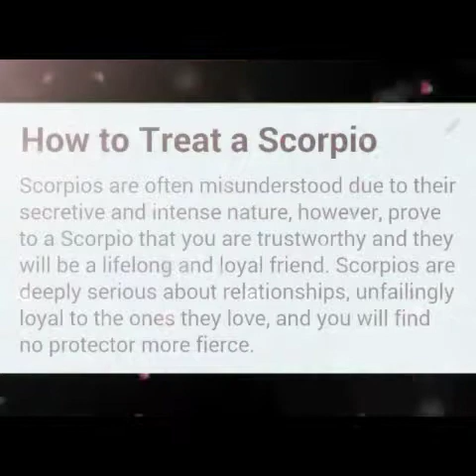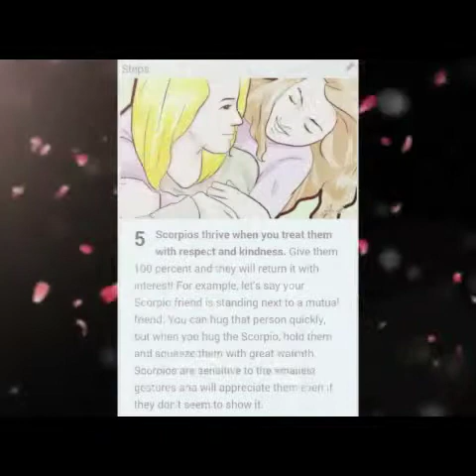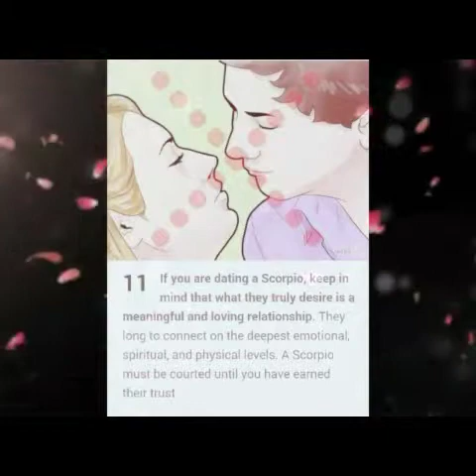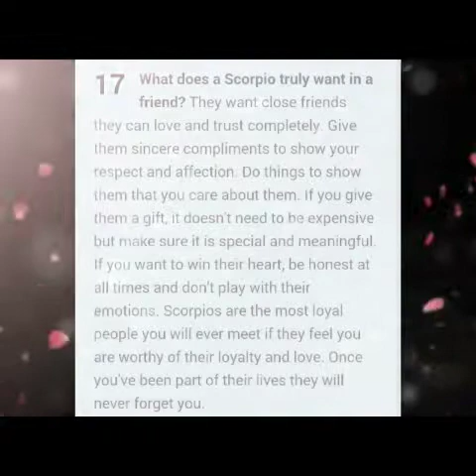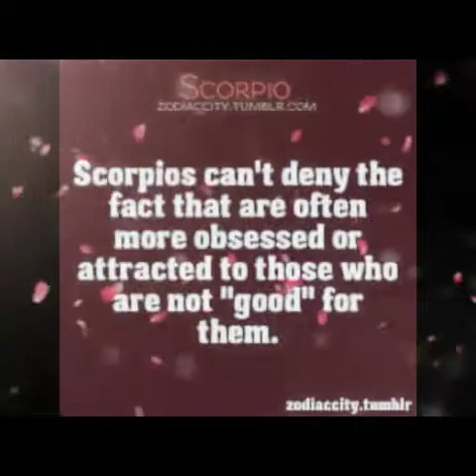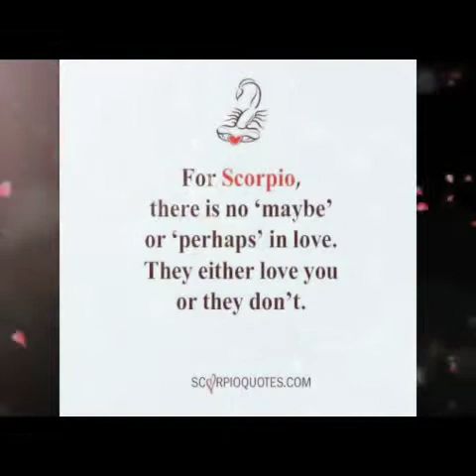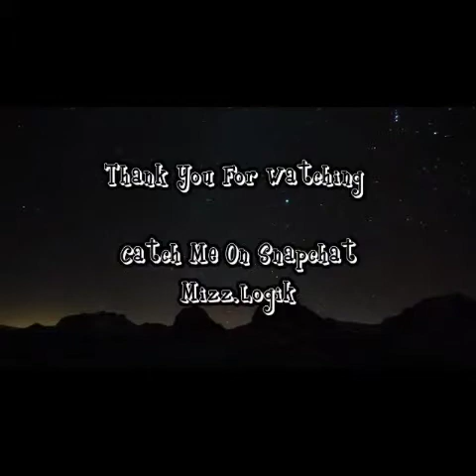I'm A Scorpio,Come Learn About Me!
I Absolutely Love Being A Scorpio,Everything About Us Is Intriguing.
We Will Blow Your Mind Just Watch The Video It Is Very Informative. If  You're Trying To Learn More About Scorpios Also Pay Attention To The Song, My Friend Charles A.K.A Anonymous Wrote The Song. He Himself Is Fascinated By Scorpios What Can I Say We're A Very Mysterious Zodiac Sign Also Very Private When It Comes To Certain Things,Over All We Are The Best Zodiac Sign In The Consolation.